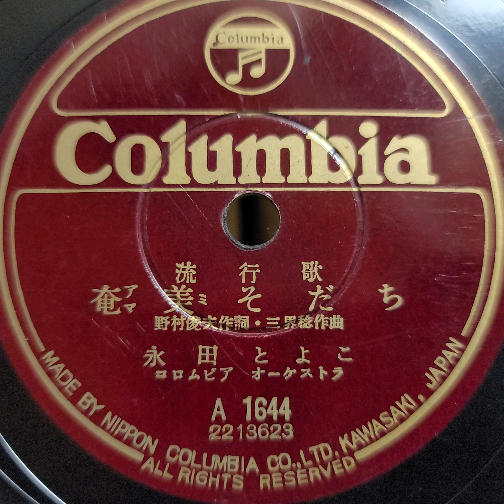永田 とよこ ♪奄美そだち♪ 1953年 78rpm record. Columbia Model No G ｰ 241 phonograph